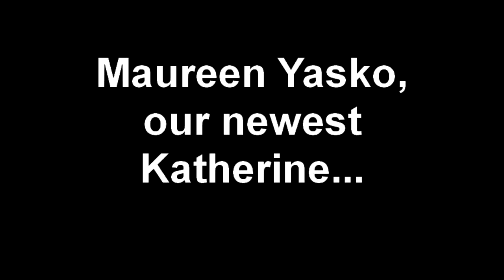Maureen Yasko on Playing a Shrew